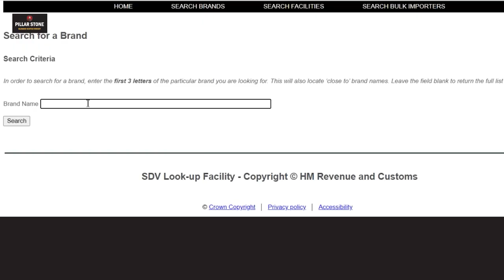پلرستون ويسكي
پلر ستون هو أحد رموز الأستقلال الاسكتلندي كيف ؟
پلر ستون يعني الحجر المُقدس أستخدمه النبي يعقوب كمخده وأنتقل الى أسكتلندا ليصبح تقليد ليتم عليه تتويج ملوك وملكات أسكتلندا !
في عام 1292 م تم تتويج جون باليول كملك أسكتلندا على الحجر المقدس
في عام 1296 م خسرت أسكتلندا حرب التحرير ليقوم الأنكليز بنقل الحجر المقدس الى لندن ليتم حرمان أسكتلندا من ملكيتها !
في عام 1297 م أنتفض الأسكتلنديون في نضالهم لأسترجاع الحجر المٌقدس وبقياده وليم والاس . ( تم تحويله الى فلم BRAVE HEART ومثله ميل كيبسون ليحصل الفلم على جوائز عديده )
في عام 1950 م اربعه شبان بضمنهم فتاة من جامعه كلاسكو ينجحوا في سرقه الحجر من مدينه لندن ونقله الى أسكتلندا وتحول الى فلم في عام 2008
1996 م أستطاعت أسكتلندا أسترجاع الحجر المقدس بشكل نهائي من أنكلترا!
جيرس لعشاق پلر ستون الو - يسكي المٌعتق الأصلي
عرض أقل